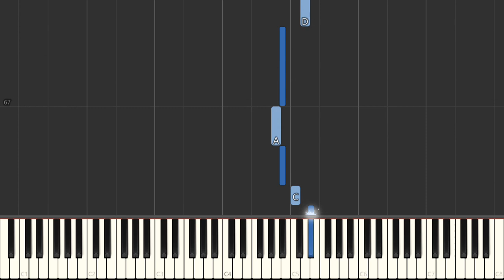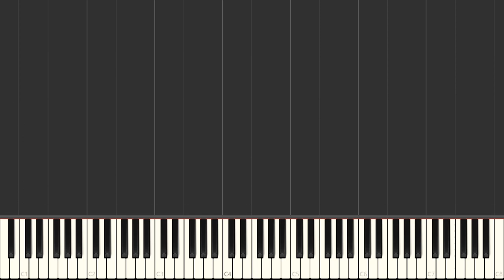Are You Havin' Any Fun? - Jack Yellen | Right Hand Only